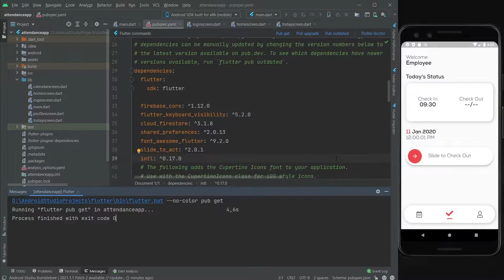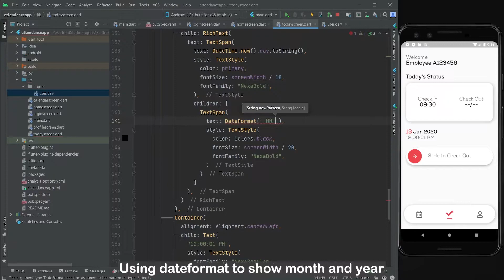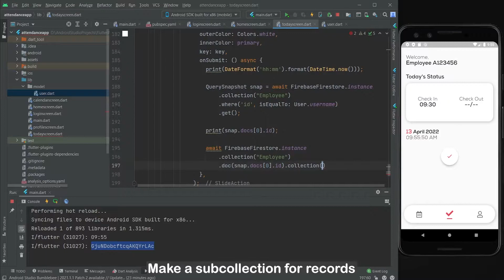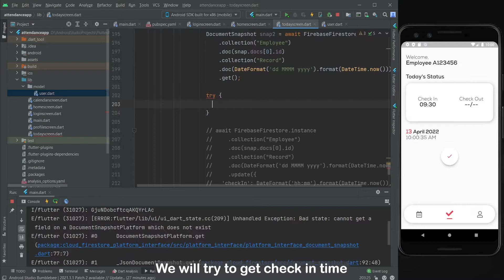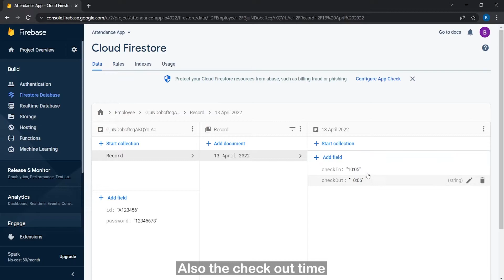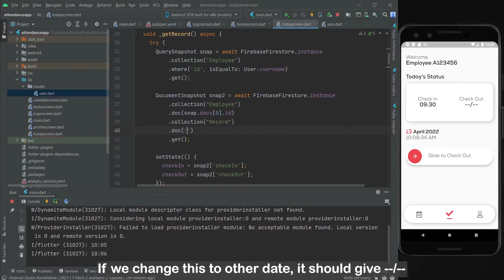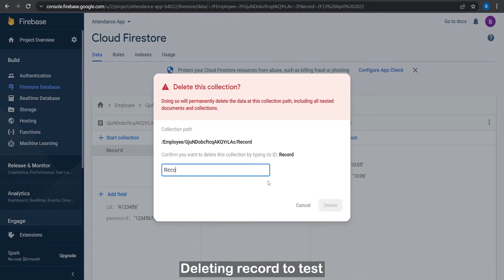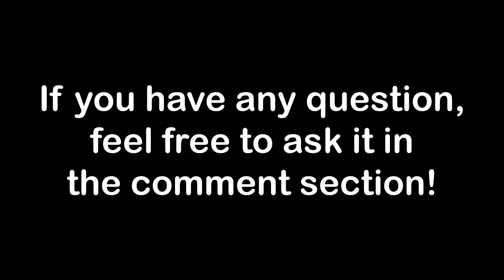Check In and Check Out Function (Flutter Employee Attendance App #6)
Hello everybody, i hope you had a great day!

In this episode of making Employee Attendance App in flutter, we will add check in and check out function to the app!

I hope you learn something new from my video! Sorry i can't explain my code much in the video. If you like my video, please leave a like on the video.

Maybe a little help? ;D

I will upload more video about flutter, making an app from scratch, and others! If you have any video idea, please leave it in the comment section down below!